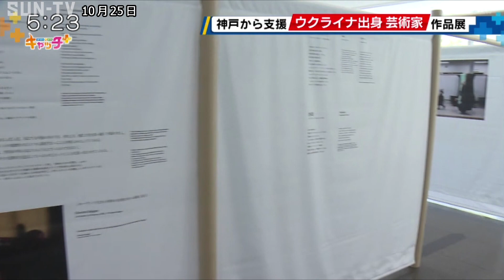ウクライナ出身芸術家の作品展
神戸でも写真などの芸術作品を通じてウクライナの被害の状況を知ってもらおうという取り組みが行われています。

ウクライナの西部・リビウ市からポーランド国境へと向かう人たち。バスに乗り込もうと必死に何かを訴えています。

そして、ポーランド国境へ向かう列車を待つ人たち。列車は何時間も遅れていて、疲れた様子が見て取れます。

神戸市役所1号館の1階では、ウクライナ出身の芸術家が手がけた作品展「ペーパー・サンクチュアリ」が開かれています。

間仕切りに使われているのは、現地の避難所で使われたのと同じ技術で、世界的な建築家・坂茂さんが提供しました。

神戸市は、医療や教育など幅広い分野でリビウ市と連携を深めることで9月合意していて、会見には、世界中の建築家とともにウクライナへの支援を続けている坂さんも出席。リビウ市に新たな病院を建設すると発表していることなどから、今回の展示が実現しました。

こちらは、避難所を写した1枚。隣には避難所の部屋が再現されていて、生活の様子を知ることができます。

この他、会場では、坂さんが発表した病院建設のための募金箱も設置しています。

この作品展は、10月30日まで開かれています。